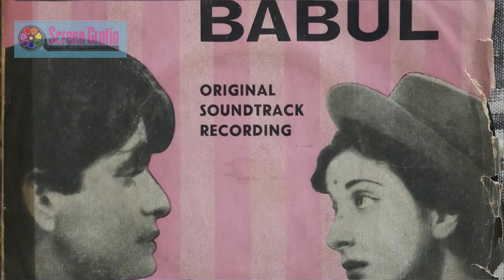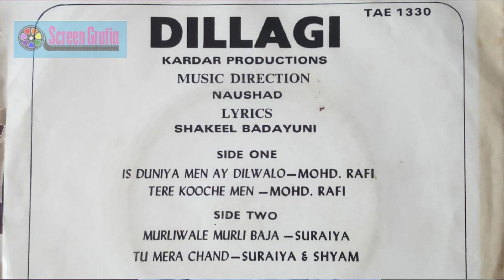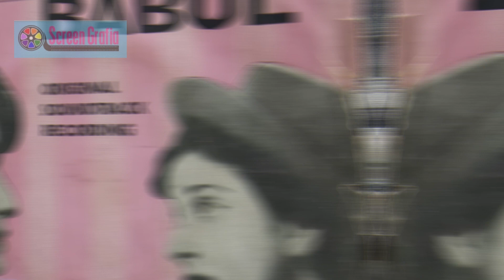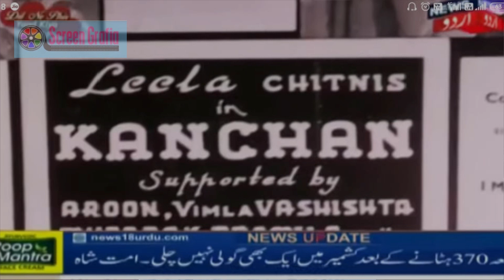संगीत के बादशाह नौशाद जी के कुछ अनकही अनसुनी किस्से | Remembering Naushad Part 2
संगीत के बादशाह नौशाद जी के कुछ अनकही अनसुनी बातें । किस्से | Remembering Naushad part 2

संगीत के बादशहा तरीके जाने जानेवाले नौशाद अली साहब को गुजरकर 14 साल से जादा का समय बीत चुका है । अभी भी वह संगीत प्रेमियों के दीलों पर राझ कर रहे है ।   आयिए इस महान संगीतकार के बारे में, उनके बडे बैटे, रहमान नौशाद जी, अपने पिताजी और महान संगीतकार नौशाद जी के बारे मैं, कुछ अनसुनी, अनकही बातें बता रहे हैं, खास आपके लिए ।